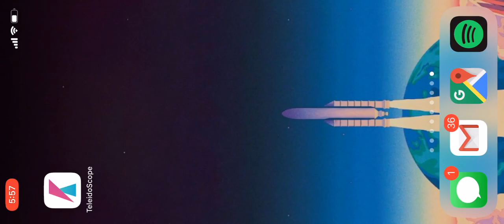Teleidoscope SDK - demo throwing and tracking an object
recorded on an iphone using the teleidoscope SDK. No prior training data or previously recorded reference images are being used. This is purely on the fly tracking.